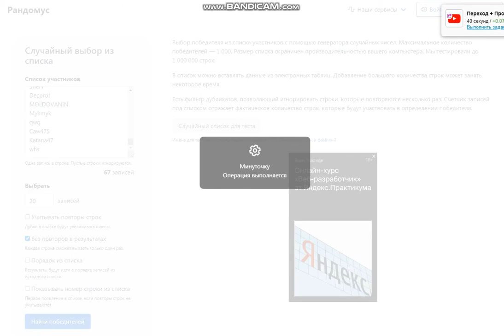Эксклюзивные промокоды на фриспины в казино 1xSlots2020 12 01 21 01 57 447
Эксклюзивные промокоды на фриспины в казино 1xSlots -